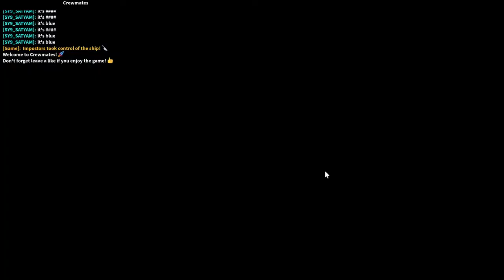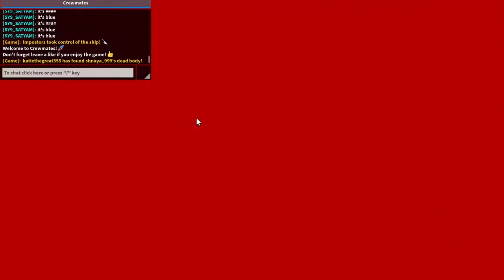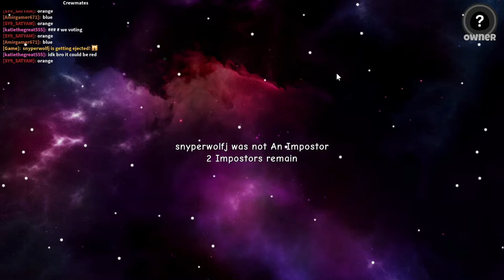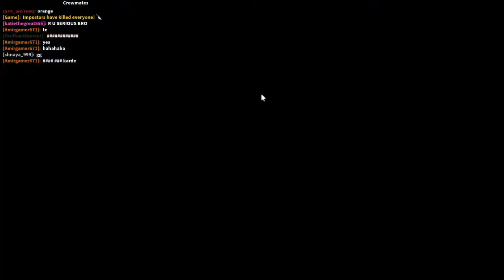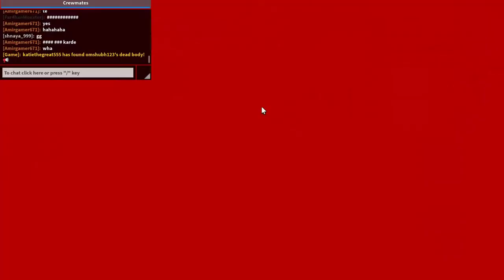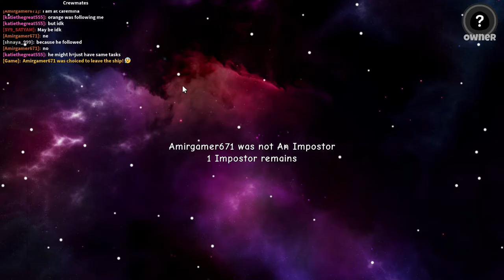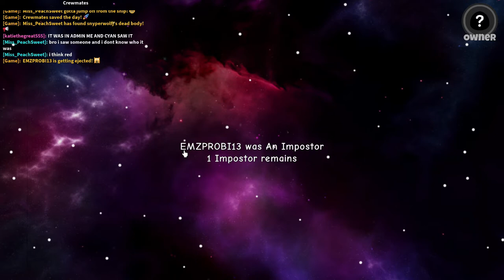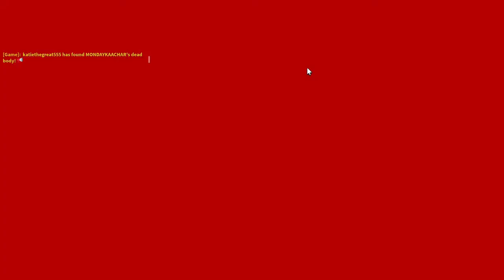Playing among usss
hey yall
so I originally wasn't gonna post this but l didn't get time to post another video which was planned so i decided to just edit this out and post it but anyways enjoyy

♡Friendsss♡
Miss_PeachSweet

♡MUSIC♡
Song- Mona lisa(VALNTN, Tray Haggerty & Peter Fenn)

Some things to know about me and mainly my channel

What editing app do I use? - Inshot(For the end credits this time I used Imovie)

When did I start this channel? - On Sep 20th 2021

What is my most popular video? - My very first one called "2 sisters 1 app." It was a first ep of a series but i decided to discontinue it.

What games do I like to play and film on roblox? - I am a huge fan of Roblox Bedwars(BANANA WARSSS), Big paintball, Adopt me, Brookhaven and I also make edits but I don't really have a favourite game for that) But if you want me to try any other games let me know in the comment section below or in a wall post in my roblox group!

When did I join Roblox? - I made an account all the way back in 2015 I had that account till 2020 until it got deleted. In 2020 I created the account I am currently using! So yeah I've been on roblox for quite a while!

Bye guys